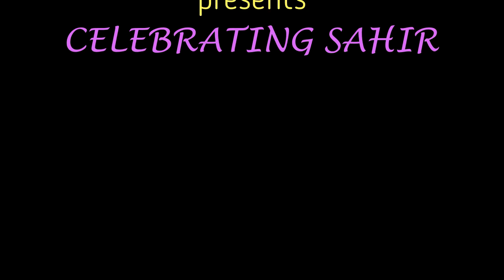Aage Bhi Jaane Na Tu | Waqt| Sahir Ludhiyanvi| Asha Bhosle| Ravi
Sanjeevani Bhelande performs 'Aage Nhi Jaane Na Tu' - a timeless classic by Asha Bhosle, in her show on Sahir for the Mastek Foundation.

Song: Aage Bhi Jane Na Tu
Film: Waqt
Artist: Asha Bhosle
Music Director: Ravi
Lyricist: Sahir Ludhianvi
Film Star: Balraj Sahni, Sunil Dutt, Sadhna, Raaj Kumar, Shashi Kapoor, Sharmila Tagore, Achla Sachdev, Shashikala